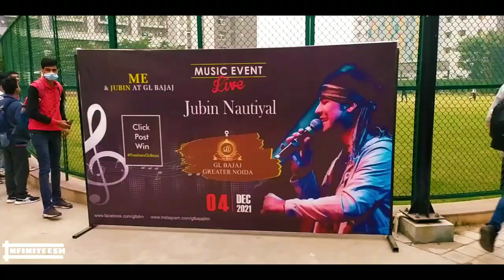My College's Vlog | G.L Bajaj Institute Of Technology & Management , Greater Noida [ VLOG ]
Whats Good Everyone !
Finally after a long pause am back into content creation and now as you know i got a college and everything got settled down so there are more probability of consistent videos of college life and vlogs of nearby places and events !

Do Lemme know your reactions in comments and also if you want a campus tour or any informative type video about my college , just comment it down i will surely work on it .

Google map
G.L Bajaj Institute of Technology and Management , Greater Noida , Gauttam Buddha Nagar , Uttar Pradesh

Redmi Note 8 (Primary Camera)
Redmi Note 7S (Secondary Camera)
Tripod For Camera Mount
Mobilife Selfie Stick Bluetooth Tripod
Yantralay 12" Flexible Gorilla Pod
Nu Republic Dubstep Headphone
Lavalier Mic For Audio Recording
HP i3 Processor Laptop 4GB/1TB

♾ Other Gadgets I Use :
TG Super Bass Bluetooth Speakers
V9 Bluetooth Smart Watch (Touchscreen)
Syska 10000 mah PowerBank
Zebronics Zeb Symphony Neckband Earphone
Zebronics Zeb Thunder Headphone
Boult Audio Bass Buds Q2 Headphones
Fitness Band

In this video :
gl bajaj campus tour,
gl bajaj hostel,
gl bajaj institute of technology & management,
gl bajaj review,
gl bajaj greater noida campus tour,
gl bajaj hostel room,
gl bajaj college,
gl bajaj college greater noida,
gl bajaj admission,
gl bajaj admission procedure,
gl bajaj auditorium,
gl bajaj admission process,
gl bajaj aman dhattarwal,
gl bajaj admission 2021 btech,
gl bajaj average package btech,
gl bajaj application form 2021,
gl bajaj bba,
gl bajaj bca,
gl bajaj btech,
gl bajaj blog,
gl bajaj cutoff,
gl bajaj college review,
gl bajaj campus,
gl bajaj college tour,
gl bajaj cse placement,
gl bajaj dress,
gl bajaj direct admission,
gl bajaj dance,
gl bajaj direct admission 2021,
gl bajaj engineering college,
gl bajaj engineering college noida,
gl bajaj freshers,
gl bajaj fest,
gl bajaj freshers party,
gl bajaj farewell,
gl bajaj freshers party 2021,
gl bajaj hostel tour,
gl bajaj hostel fees,
gl bajaj hostel life,
gl bajaj honest review,
gl bajaj highest package btech,
gl bajaj latest news